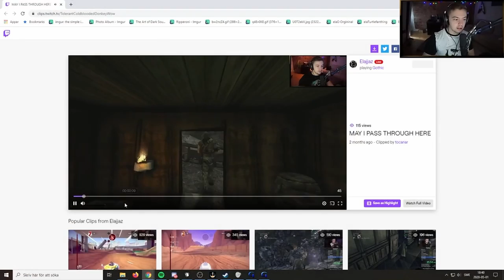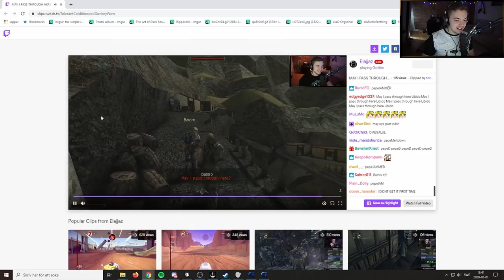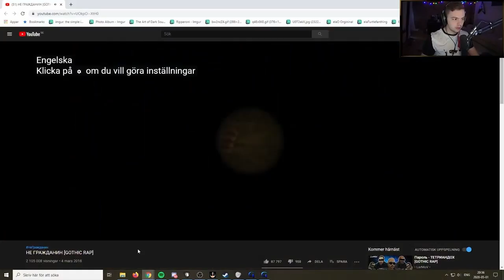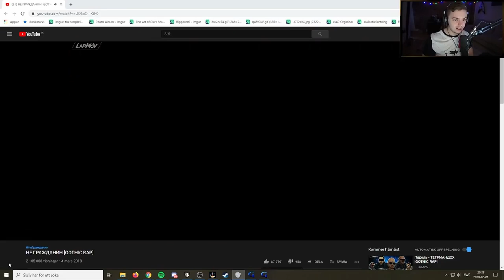Elajjaz - Gothic II - Part 1